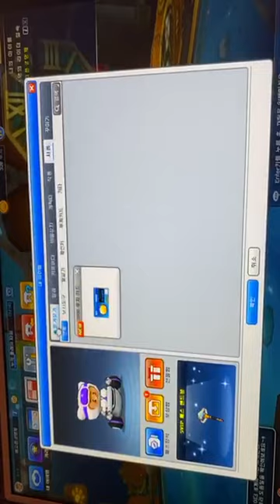200427 노민우 인스타그램 라이브 (3)